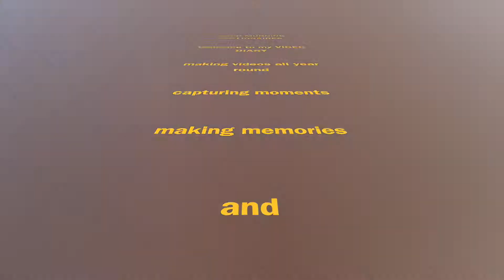JOGGING VD01022021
January 2 , 2021 * VD01022021